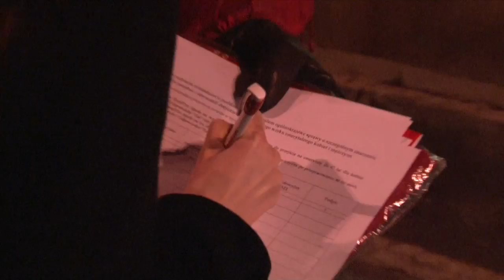TVSLD ::. POKOCHAJ REFERENDUM !!!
Referendum można pokochać. Tym razem zbieraliśmy podpisy na Nowym Świecie w Warszawie 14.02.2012 r. Kobiety zostały obdarowane balonikami w kształcie serca. Wszystko to wzbudziło wielką miłość do naszego referendum. POKOCHAJ REFERENDUM!